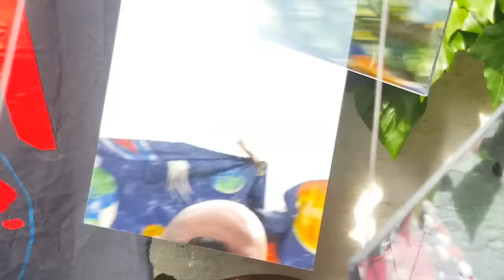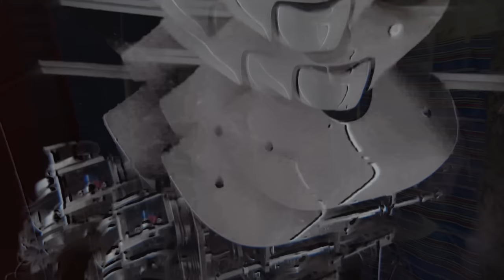Hen Ogledd - Sky Burial (Official Video)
Edited by Doormouse
Filmed by Rosie Morris
Additional footage by Sally Pilkington and Richard Dawson
Thanks to Newcastle University Life Centre, Sam Grant